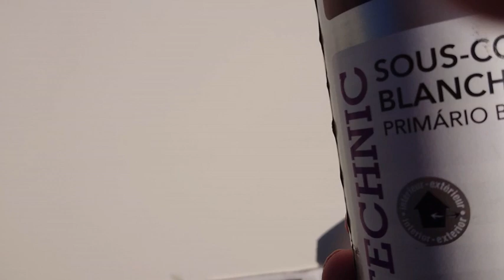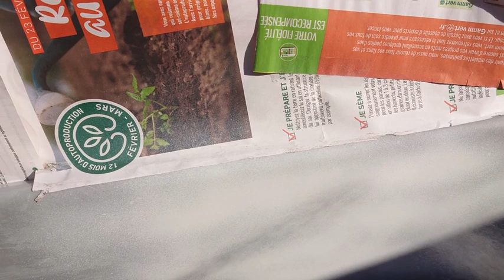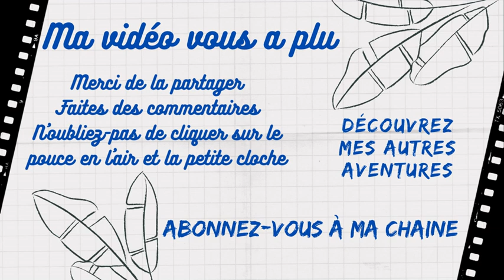J'ai cassé et réparé mon camping car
Choc entre mon camping car et un rocher.
Plastiques abimés.réparation effectuée par soudure et masticage